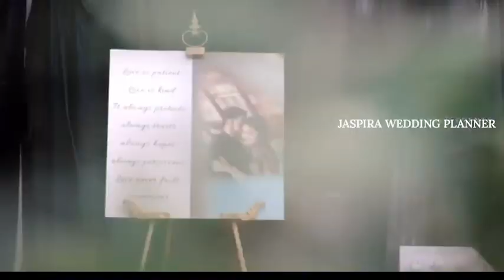Best Outdoor Wedding in Kerala | Stage Decorations in Lawn area |No.1 Wedding Planner in Kochi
Jaspira wedding planners plans really cool weddings in a special place called Kerala. We decorate lawn area in a way that makes it look super pretty for the wedding. Imagine getting married in a place that looks like a beautiful vacation spot.